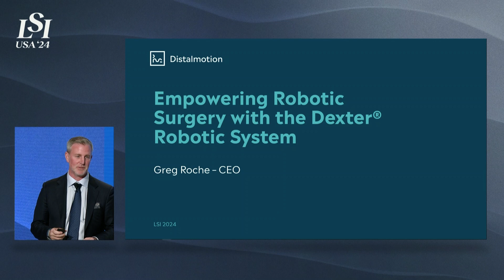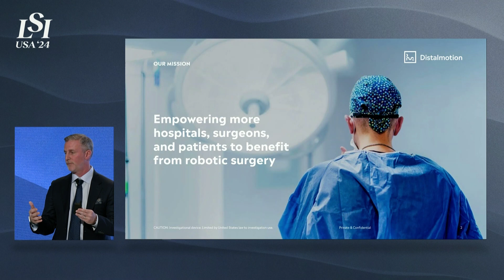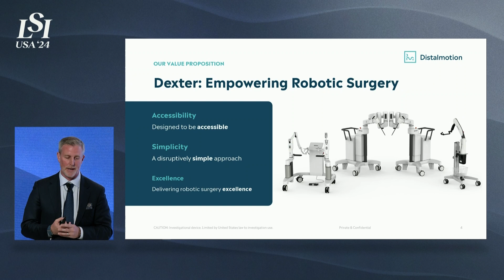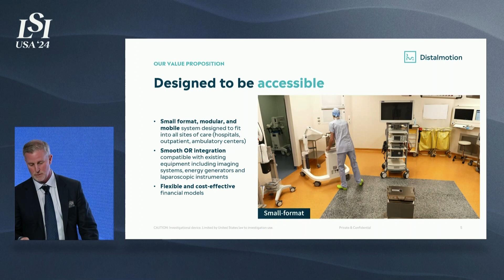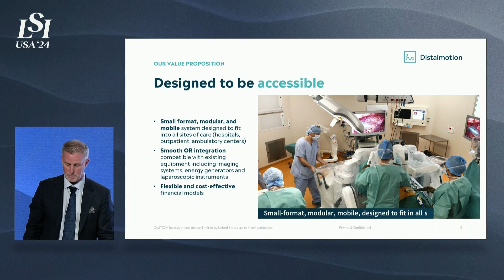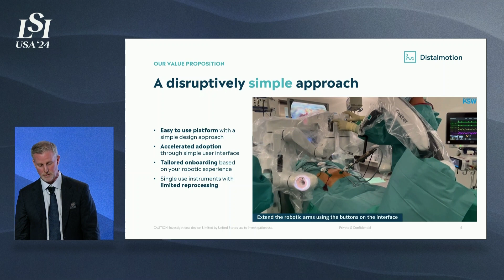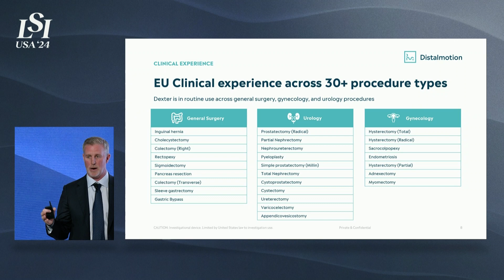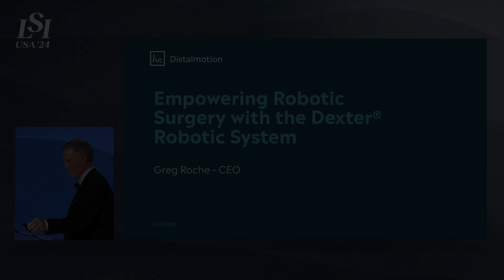Greg Roche, Distalmotion - Making Robotic Surgery More Accessible | LSI USA '24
Greg Roche presented Distalmotion  at LSI USA ‘24 Emerging Medtech Summit.

Distalmotion is a medical device company founded in Lausanne, Switzerland with a mission to empower robotic surgery to more hospitals, surgeons, and patients worldwide.